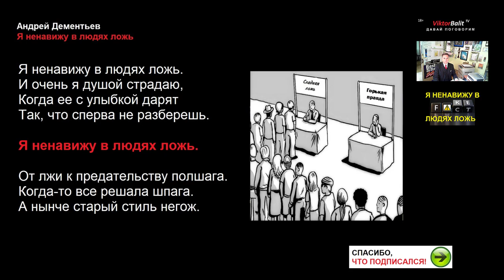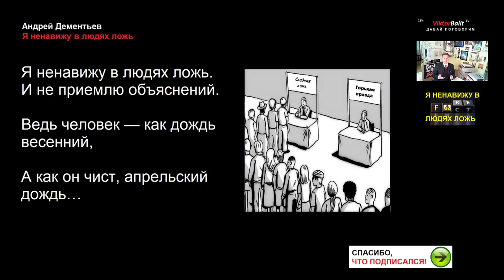Я НЕНАВИЖУ В ЛЮДЯХ ЛОЖЬ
СЕРГЕЙ ЕСЕНИН

Лебедушка
Письмо матери
Собаке Качалова
Береза
Пороша
С добрым утром!
Черемуха
Исповедь хулигана
Письмо к женщине
Русь
Русь советская
Сорокоуст
Черный человек

МОИ ВИДЕО

СИНИЙ ЙОД - ВЕЛИКОЕ ЛЕКАРСТВО! Язва желудка. Шизофрения. Колит. Гастрит. Понос, отравление.